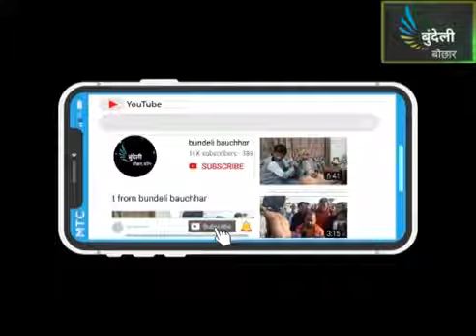पथरिया विधायक रामबाई का बड़ा बयान,,,,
अर्पित बड़कुल